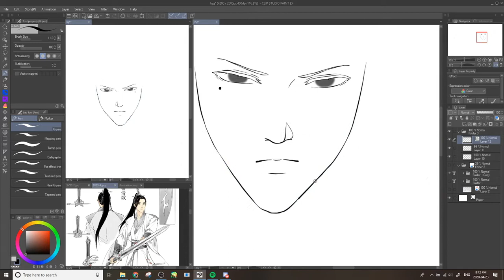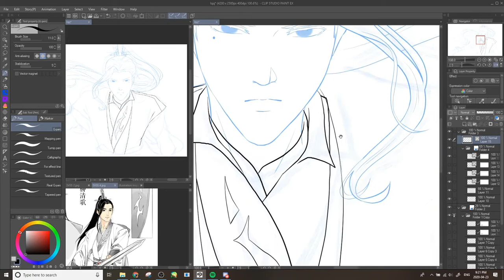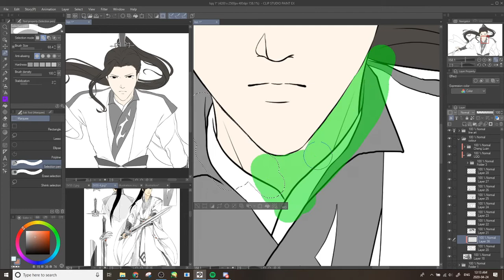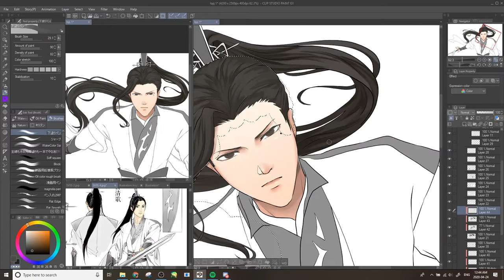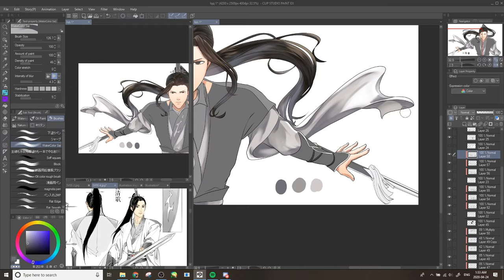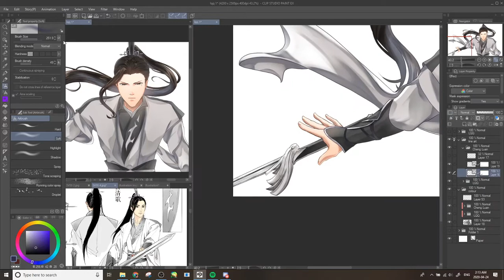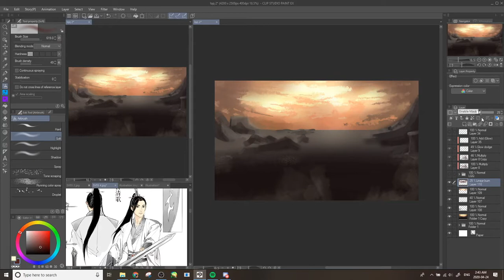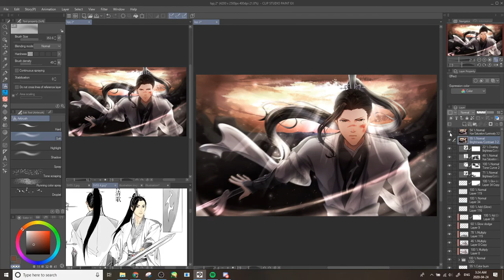【SVSS Speedpaint 】 - Liu Qingge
Long time no speed paint! Here is a fan art of Liu Qingge from the novel Scum Villains Self-Saving System!

Do you guys prefer watching all of the process of my art? I realize that the video does get very long and I don't mind cutting the line art section of the videos if that was the case!

Tablet: XP-PEN Artist15.6 Pro